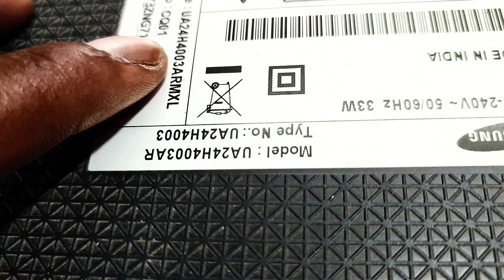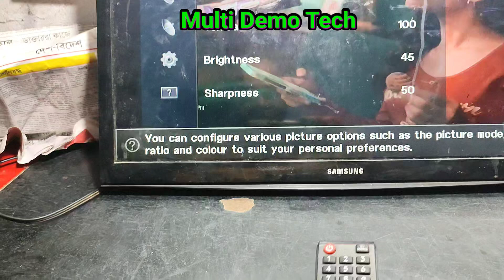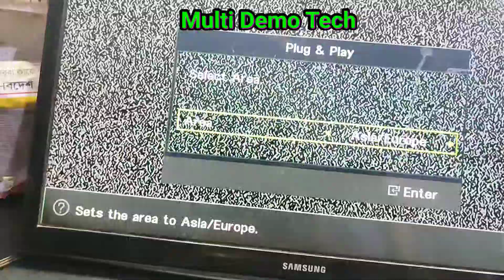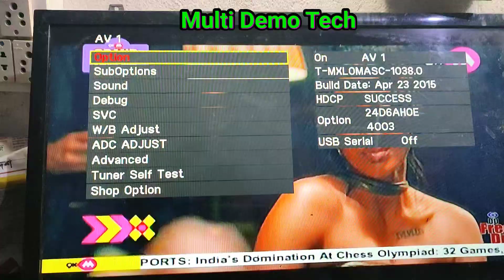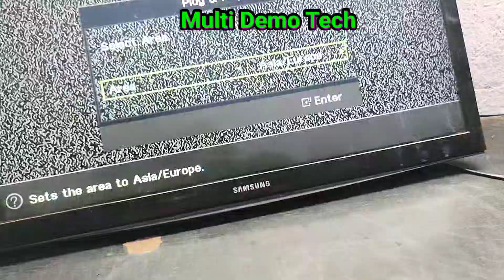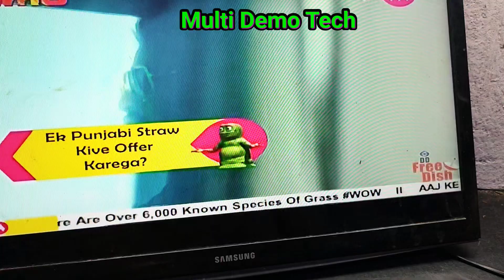Samsung Tv Sound Problem|Samsung Led Tv Sound Reset kaisey kare|Samsung Led tv Service mode khole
👉 Struggling with sound issues on your Samsung TV? You're not alone! In this essential guide, we’ll show you how to reset your Samsung LED TV sound settings quickly and easily! 🎶✨ Whether it’s a minor sound glitch or a major reset you need, we’ve got the perfect step-by-step solution just for you. Plus, learn how to access the hidden service mode for even more advanced troubleshooting tips! 🔍💡

samsung tv volume problem

samsung led tv sound problem

samsung smart tv sound problem

samsung tv sound not working

samsung tv sound settings

samsung led sound problem

smart tv sound problem

tv sound problem repair

tv volume problem

samsung tv me sound nahi aa raha
tv ka sound kaise thik kare

samsung lcd sound problem

samsung tv me awaz nahi aa raha..

samsung tv volume setting
samsung tv speaker problem
tv me sound nahi aa raha hai
led tv sound proble
Since published
lg tv me sound nahi aa raha hai
samsung led volume setting
tv sound problems
samsung led tv 32 inch sound problem

Since published

tv sound problem

led sound problem

led tv ki awaz chali jaye to kya karen

led tv mne sound nahi aa raha hai

samsung audio problem

samsung led sound setting

samsung led tv volume problem

samsung led voice problem

samsung speaker not working

samsung 32 inch smart tv sound problems

samsung tv no sound

samsung tv no sound problem

samsung tv sound

smart tv sound settings

sound nahi aa raha hai

tv ka sound nahi aa raha hai

tv me awaz na aaye to kya kare

tv me awaz nahi aa raha hail

samsung led tv no sound but picture
picture ok sound problem fault repair
 sound problem picture ok tv fault repair
fix samsung ledtv sound issue
 tv is a picture and sound problem
samsung ledtv no sound issue
video ok but no audio problem in led tv
led tv sound problem
 resolve samsung ledtv sound issue how to resolve sound issues in samsung ledtv
samsung tv sound issues
best sound settings for samsung tv
no sound
Samsung LED TV best Sound setting
Samsung LED TV reset kaise kare
Samsung LED TV service mode kaise khole